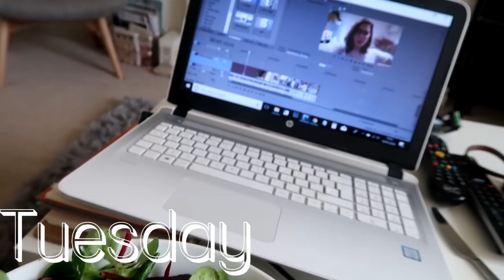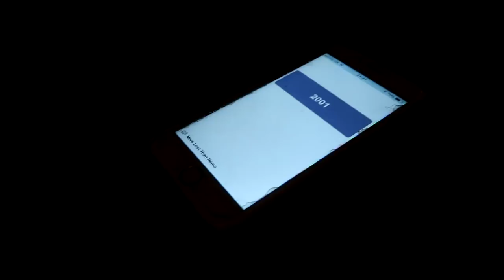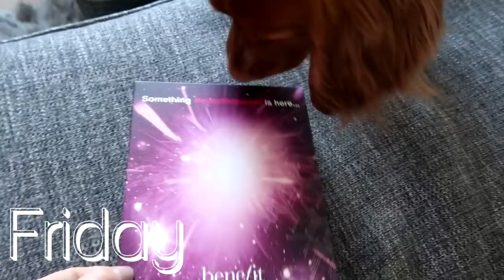My New Sofa & Dr Doggo! | xameliax Weekly Vlog #93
Toby has been such a good Dr this week looking after his poorly human!

xax